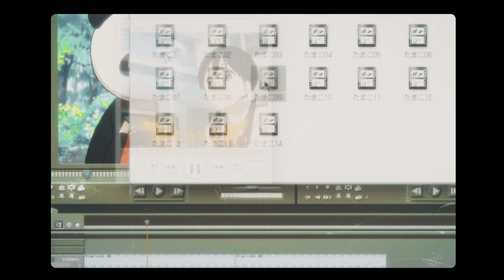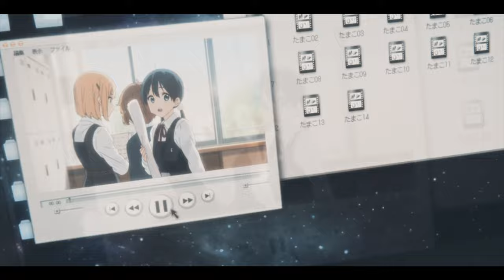No-L's - To The Moon [TAMAKO MARKET AMV] [4K]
Anime of AMV: Tamako Love Story

Fill the form, if you want us to make an AMV with your song:

No-L's - To The Moon
Tamako Love Story AMV
История любви Тамако АМВ
Tamako Market Movie
 たまこラブストーリー